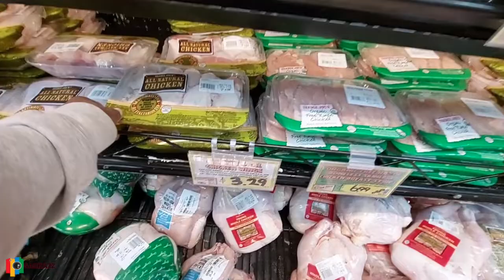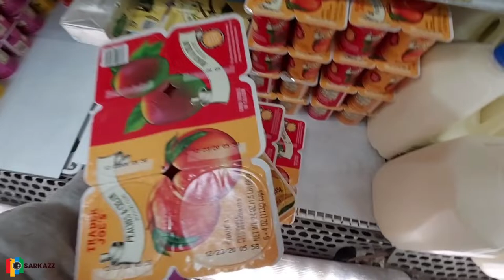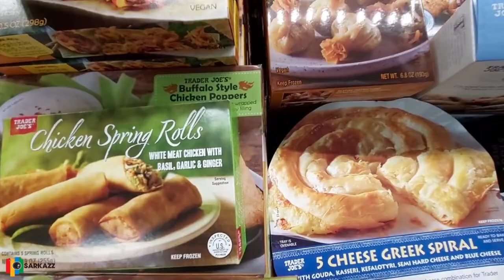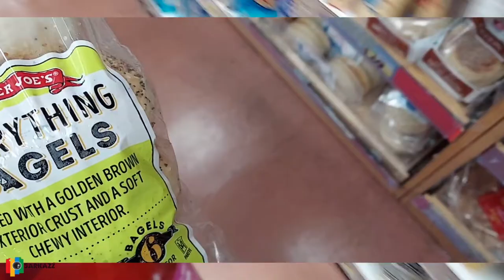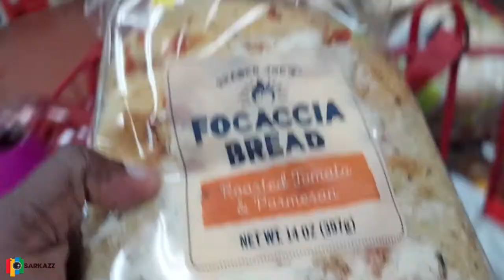TRADER JOE'S GROCERY HAUL while shopping 11/19/20